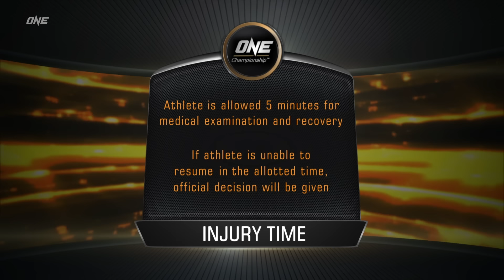Kevin Belingon vs. Martin Nguyen | Full Fight Replay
We throw it back to a sensational showdown between Vietnamese-Australian superstar Martin Nguyen and Filipino hero Kevin Belingon for the ONE Interim Bantamweight World Title!